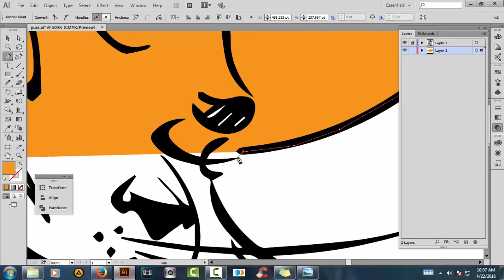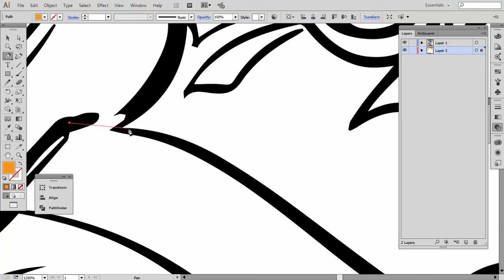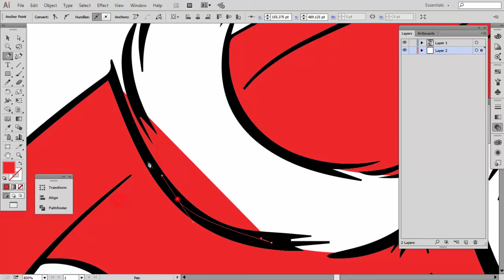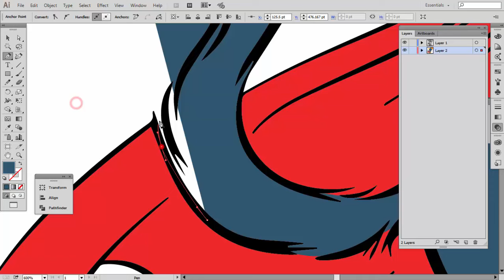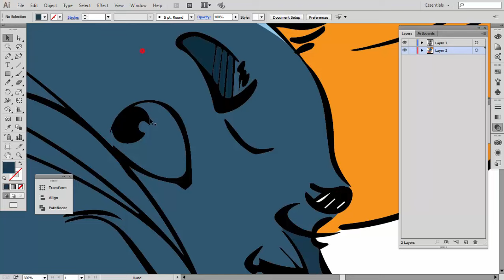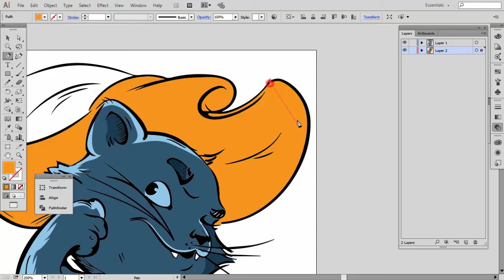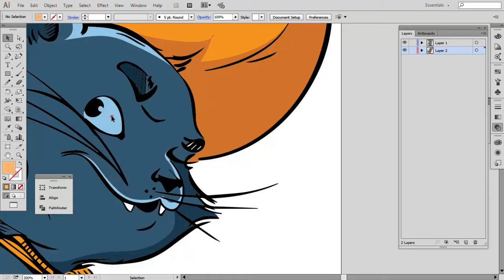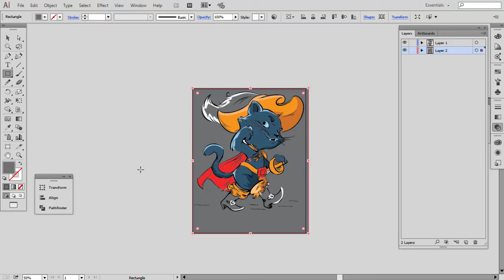pussi Cat Coloring - Illustrator Tutorial